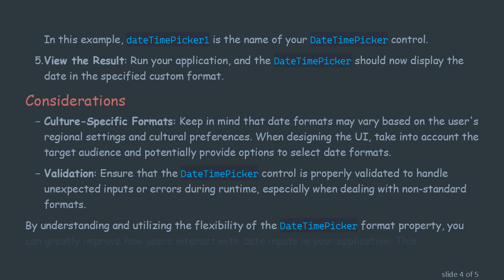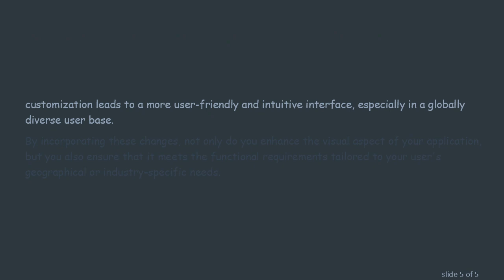C# WinForms: Customize Your DateTimePicker Format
Summary: Learn how to change the date format in C# WinForms `DateTimePicker` to improve user interaction and data display.
When developing applications using C WinForms, the DateTimePicker control is a commonly used UI element that allows users to select dates with ease. However, you might often face the need to display these dates in a format that suits the specific requirements of your application. Fortunately, customizing the date format in a DateTimePicker is straightforward. Let’s explore how this can be achieved.

Why Customize the Date Format?

Customizing the date format can enhance the usability and readability of your application, ensuring that users view and interact with date data in the most intuitive way for their specific context. This can be crucial for applications that are localized for different regions or cater to specific industry needs.

Steps to Change the Date Format

Add the DateTimePicker Control: First, ensure that your WinForms application has a DateTimePicker control added to the form. You can drag and drop the control from the toolbox in Visual Studio.

Access the Properties: Once your DateTimePicker is placed on the form, you can access its properties either through the Properties window or programmatically.

Set the Custom Format:

In the Properties window, update the Format property to Custom.

Then, specify your desired format in the CustomFormat property. For instance, if you want to display the date as "Monday, January 1, 2023", you would set the CustomFormat property to "dddd, MMMM dd, yyyy".

Programmatically Setting the Format: Here's how you can set the format in code:

In this example, dateTimePicker1 is the name of your DateTimePicker control.

View the Result: Run your application, and the DateTimePicker should now display the date in the specified custom format.

Considerations

Culture-Specific Formats: Keep in mind that date formats may vary based on the user's regional settings and cultural preferences. When designing the UI, take into account the target audience and potentially provide options to select date formats.

Validation: Ensure that the DateTimePicker control is properly validated to handle unexpected inputs or errors during runtime, especially when dealing with non-standard formats.

By understanding and utilizing the flexibility of the DateTimePicker format property, you can greatly improve how users interact with date inputs in your application. This customization leads to a more user-friendly and intuitive interface, especially in a globally diverse user base.

By incorporating these changes, not only do you enhance the visual aspect of your application, but you also ensure that it meets the functional requirements tailored to your user's geographical or industry-specific needs.